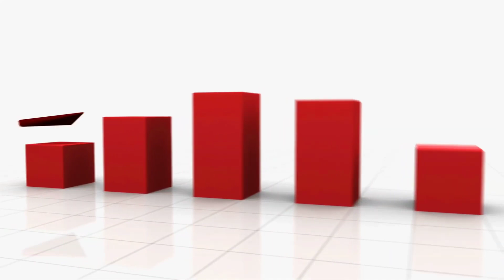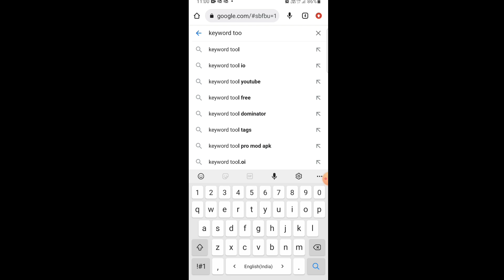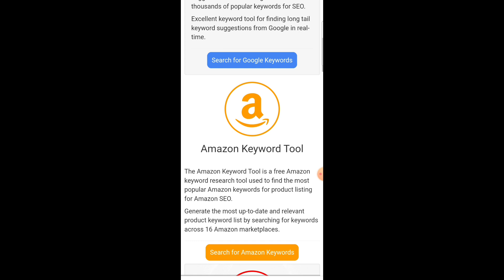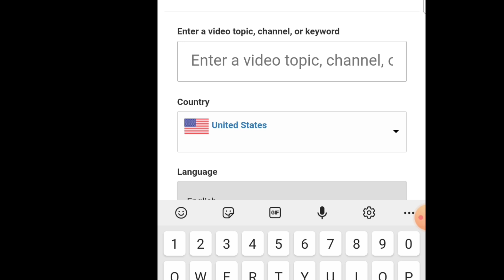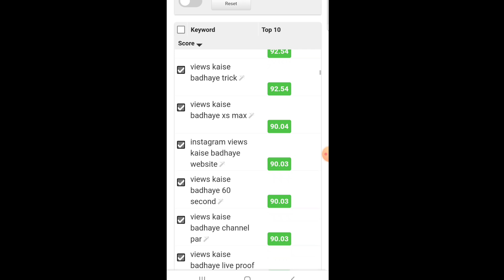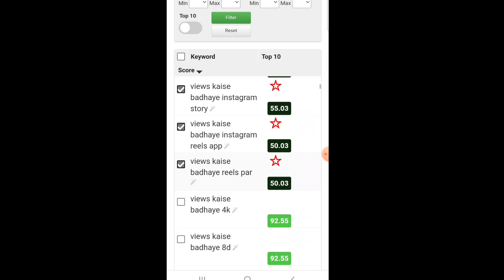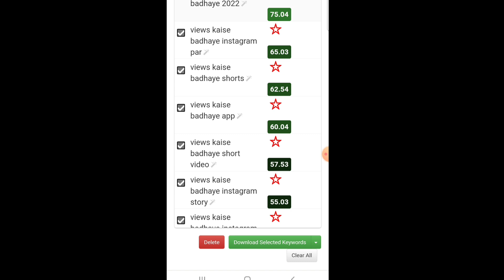5-10 Views आता है Keywords गलत डालते हो | How to Increase Views on YouTube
5-10 Views आता है Keywords गलत डालते हो | How to Increase Views on YouTube

Dosto agar ye Video aap ko pasand aati hai to